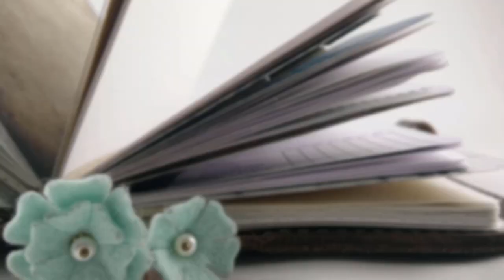BABY UPDATE | 11 Months Old!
Agnes is 11 months old today and I'm so proud of her, so I wanted to tell you about it. :)

Thursday: Planners and planning!
Sunday: Lifestyle and momming!